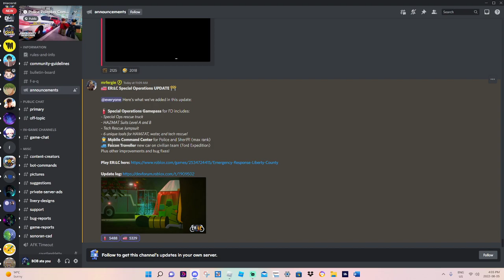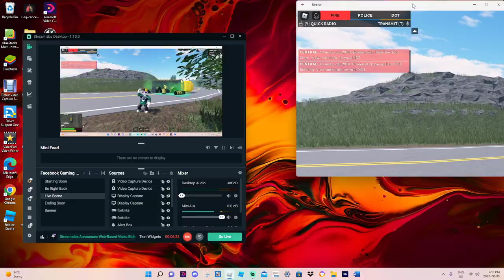New erlc update today!